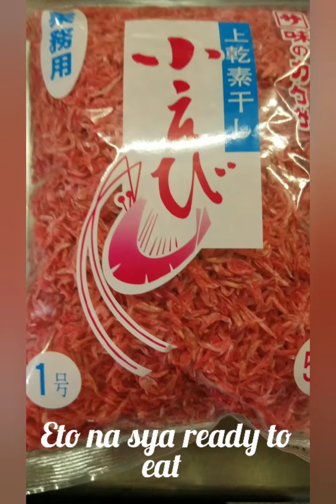JAPANvlog! Cooking Sakura Pasta + Organizing Empty Plastic Bag